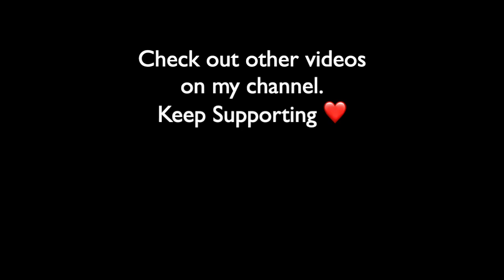That's how you Win with Style like Ghastly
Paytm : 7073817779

Device : iPhone XR
Recorded with : iOS Recorder
Editing Software : iMovie